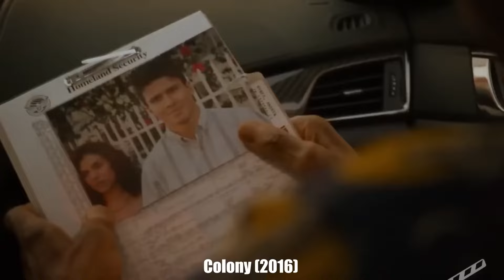Em 2032, o governo da Nova Terra Ergue Muros de 300 metros ao Redor das cidades para controlar TODOS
Num futuro não muito distante, os Estados Unidos são invadidos e ocupados por alienígenas. Sem ninguém mostrar o rosto, eles governam o país com sistemas de vigilância automatizados e numerosos colaboradores. Carros pessoais, armas pessoais e telefones celulares são proibidos. A livre circulação em todo o país é virtualmente impossível, uma vez que a América está dividida em sectores fechados, com muros altos e bloqueios de estradas a bloquear a saída.

Colônia (série de TV 2016)